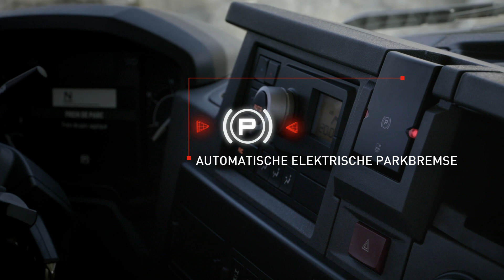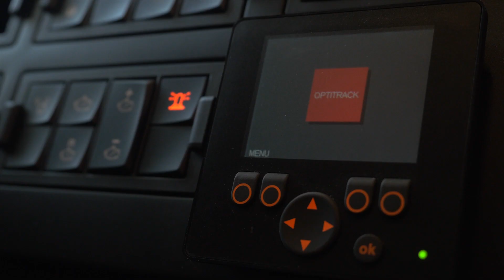Renault Trucks C: Die Besonderheiten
Renault Trucks bietet seinen Kunden Fahrzeuge, die sich durch höchste Wirtschaftlichkeit, optimierte Betriebskosten und verlässliche Langlebigkeit auszeichnen. Entdecken Sie im Video die Alleinstellungsmerkmale der Baureihe C.